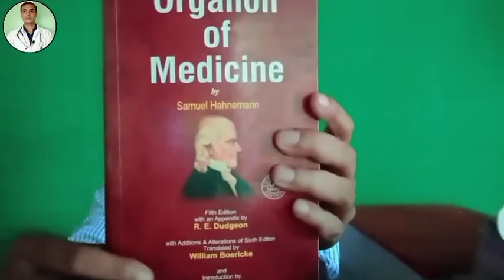Organon of Medicine all easy books 📚.. Homoeopathic darshan...@DrSaadHomoeopath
Organon of Medicine for all homoeopathic students of BHMS ,DMBS. List of easy bengali and English version books. Why need organon of Medicine? What is the uses of organon of Medicine?  Book of Homoeopathic principles. @DrSaadHomoeopath